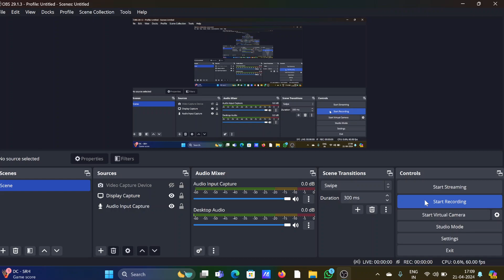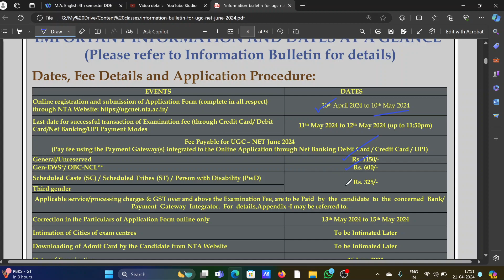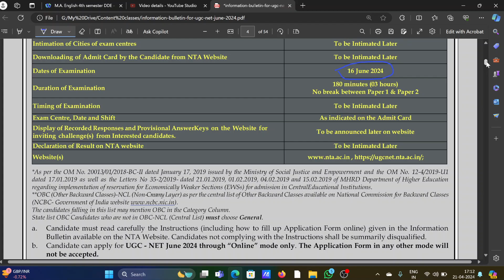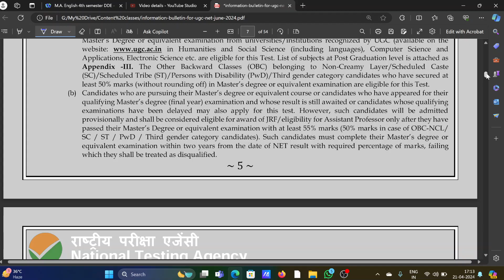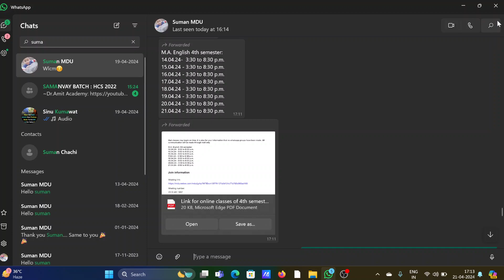Ugc Net Big Changes||Ugc Net Form Filling Start|| Ugc Net Exam date Out! Ugc Net Exam 2024